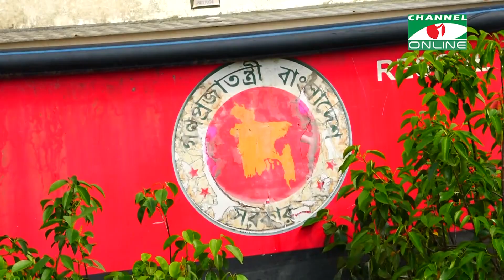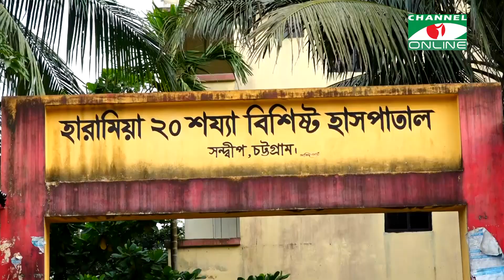সন্দ্বীপে ১৩ বছর ধরে অবহেলায় পড়ে আছে দু’টি সি-অ্যাম্বুলেন্স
সন্দ্বীপে ১৩ বছর ধরে অবহেলায় পড়ে আছে দু’টি সি-অ্যাম্বুলেন্স। ফলে করোনার নমুনা পরীক্ষা কিংবা গুরুতর অসুস্থ রোগীদের আগের মতই উত্তাল সাগর পাড়ি দিয়ে চরম ভোগান্তি মাড়িয়েই চিকিৎসার জন্য চট্টগ্রামে নিতে হয়। এতে দ্বীপ উজেলার প্রায় চার লাখ বাসিন্দার দুর্ভোগ কমেনি এতটুকু। সন্দ্বীপ থেকে জাহিদ হাসান শাকিলের পাঠানো তথ্য ও ভিডিওচিত্রে সাদিয়া ওমরের রিপোর্ট।

worldwide.